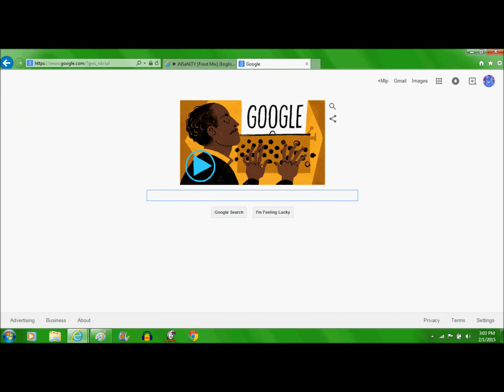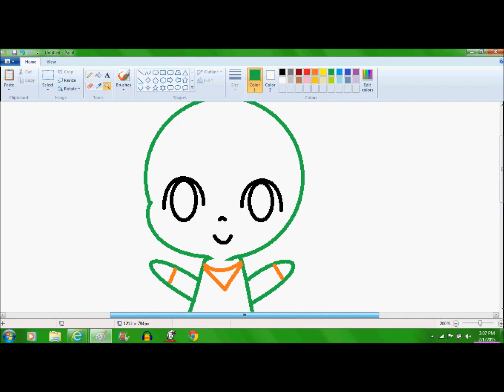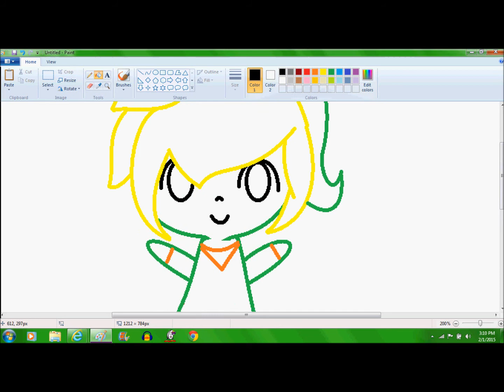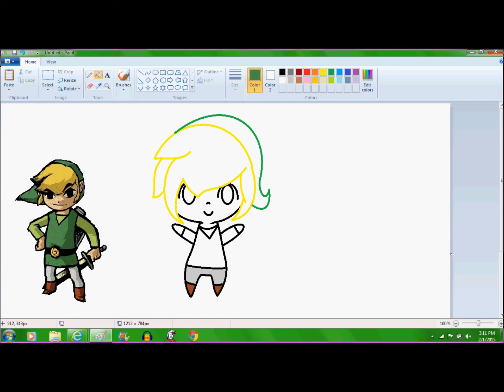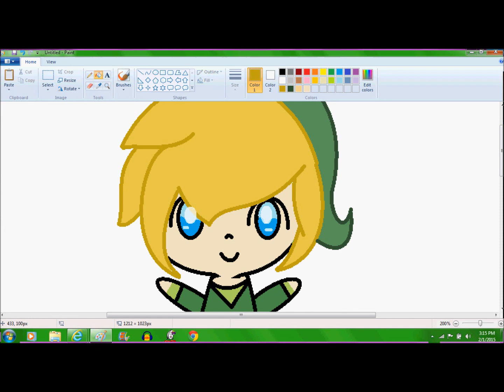{Speedpainting} Link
I drew chibi link yay ^u^